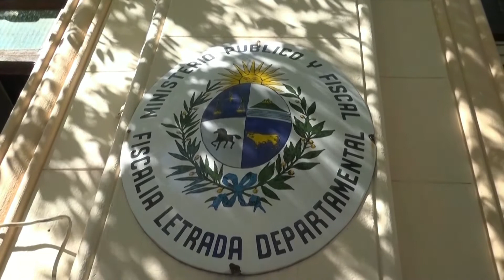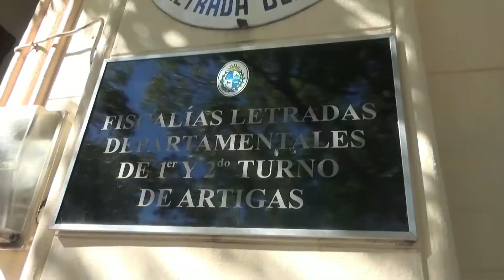A diario - 040320 - Bloque 02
Vea el bloque 2 de A diario, de este miércoles 4 de marzo